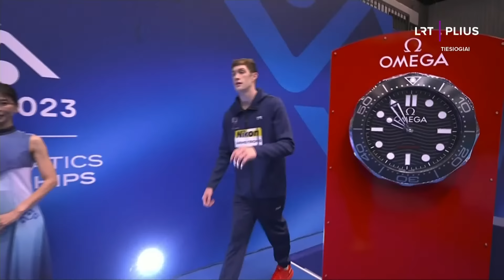Pasaulio plaukimo čempionatas. Plaukia Rūta Meilutytė. | 2023-07-25